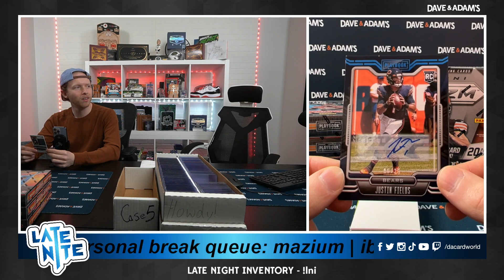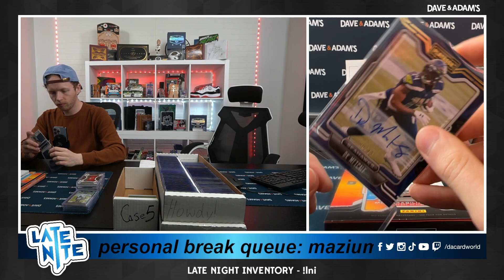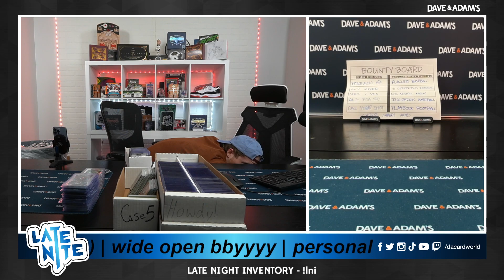DrMazium's Football Break 2/7/24